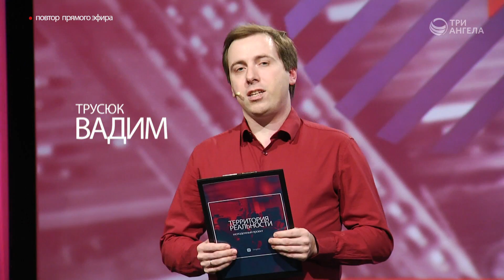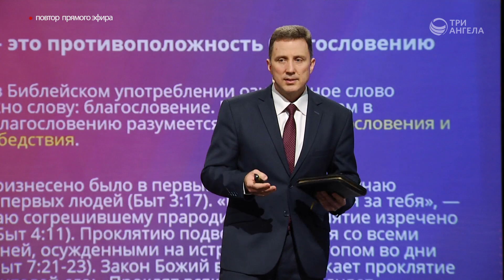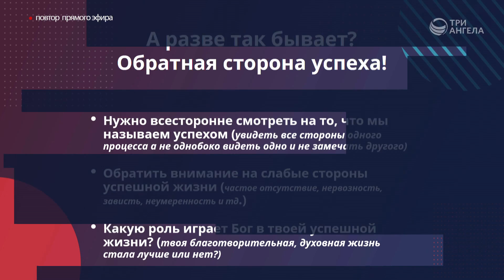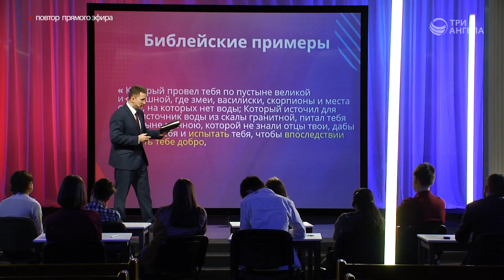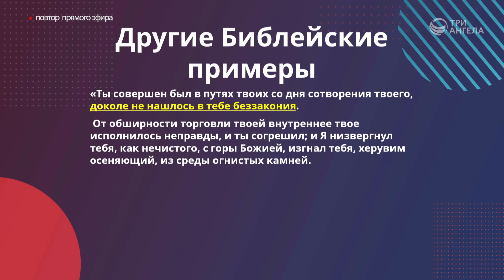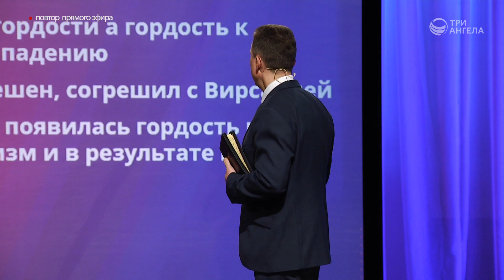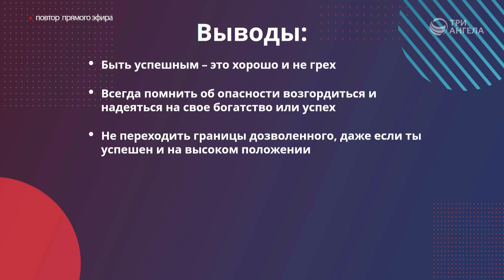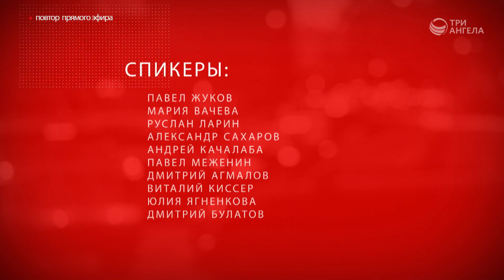Успешность: обратная сторона медали | Территория реальности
Красивая картинка привлекает всех. Какова же оборотная сторона успеха? Может ли она нести не только счастье, но и проклятье?

Гость: Андрей Качалаба, священнослужитель, доктор практического богословия, блогер
Ведущий: Вадим Трусюк